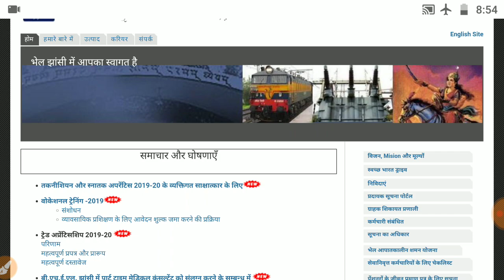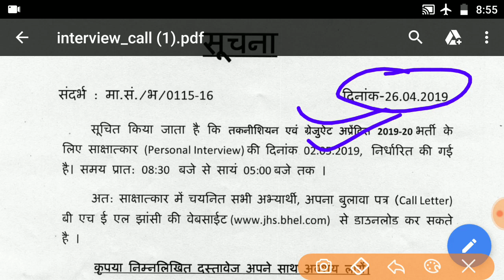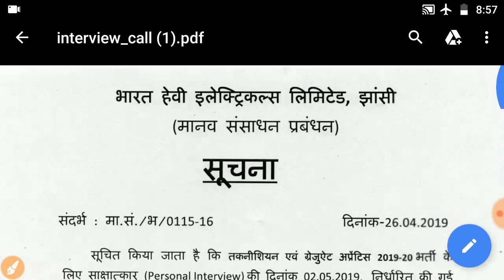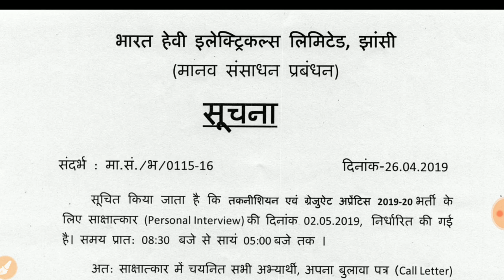BHEL Apprentice Jhansi Interview 2019 Update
In this video I have brought for you BHEL Apprentice Interview related information